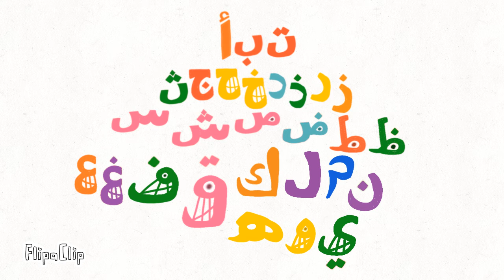TVOKids Arabic Letters (Fixed)